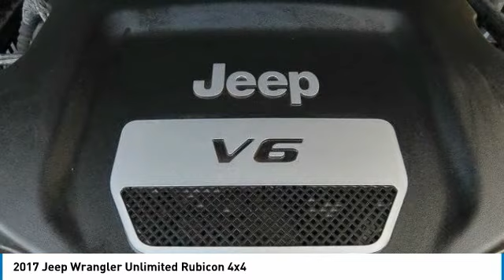2017 Jeep Wrangler Unlimited Nanuet NY D696571P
2017 Jeep Wrangler Unlimited Rubicon 4x4

Black Clearcoat 2017 Jeep Wrangler Unlimited Rubicon 4WD 5-Speed Automatic 3.6L V6 24V VVTbrbrRecent Arrival! Odometer is 27638 miles below market average!brbrAwards:br * 2017 KBB.com 10 Most Awarded Brands Some of our Pre-Owned vehicles may be subject to unrepaired safety recalls. Check for a vehicle's unrepaired recalls by VIN